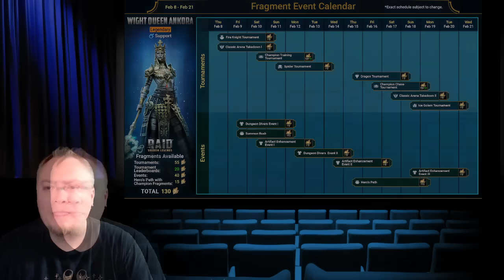Void Shards for Wight Queen Ankora!!! Raid: Shadow Legends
It's fusion time for Wight Queen Ankora so you know we're pulling shards!
Don't miss the gem giveaway requirements also as well as my fusion plan!

If you enjoy the music, check it out on Soundstripe!

2nd Channel!:
MtgJedi Plays

If you want to make sick videos, head over to Videobolt!
They make it so easy to create intro or ending clips and so much more!